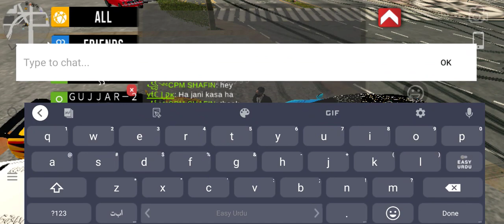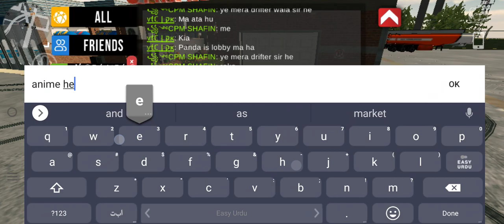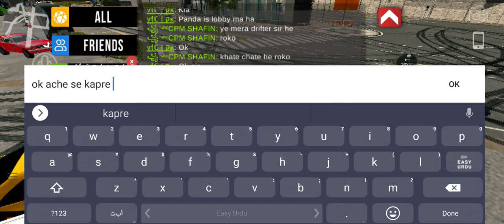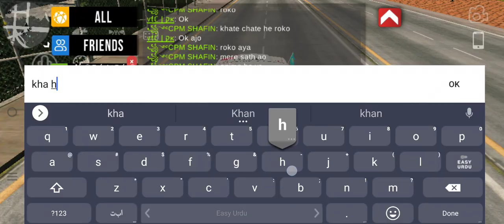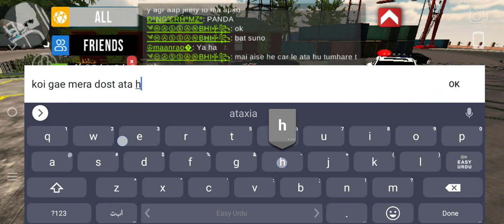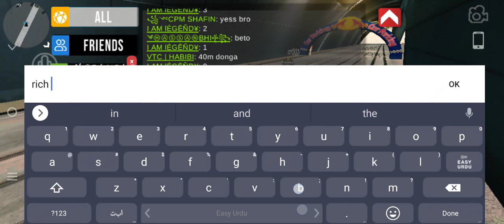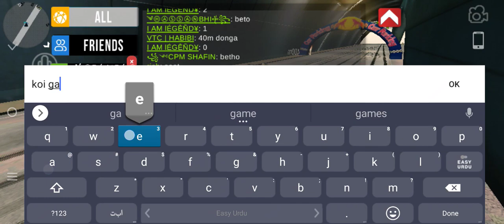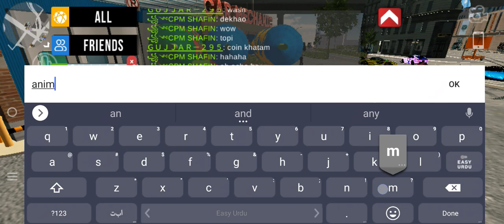car parking long match#cpmshafin 🤩😍